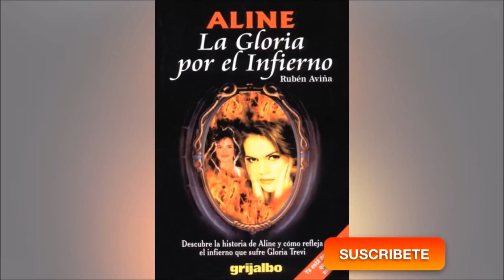Gloria Trevi rechaza a Televisa y Escritor habla de ella